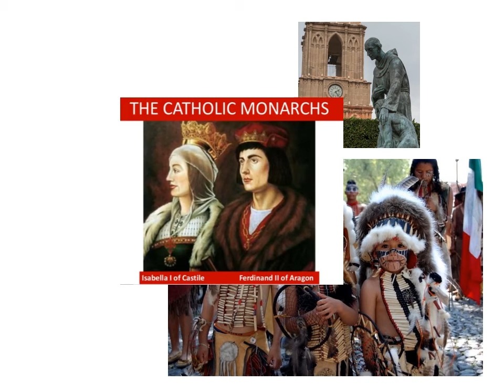Why Religion Still Marks San Miguel